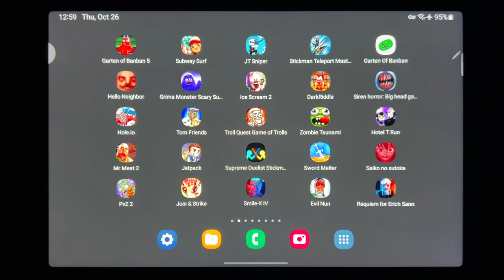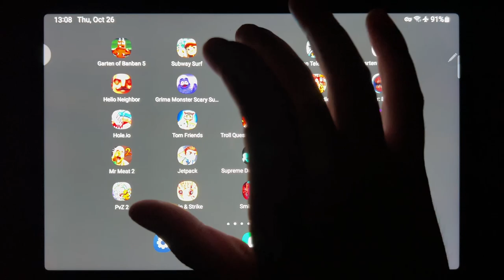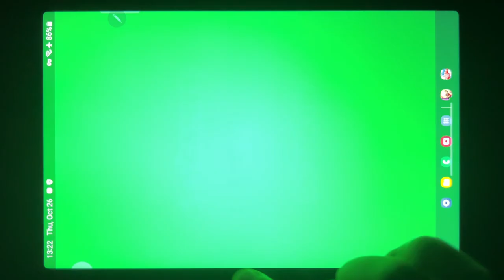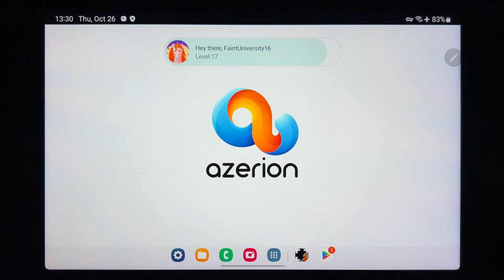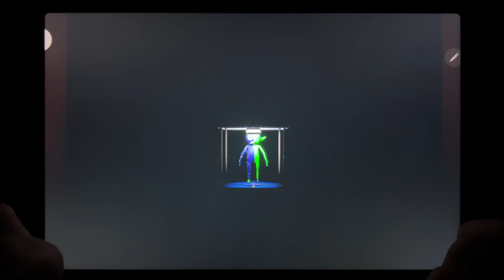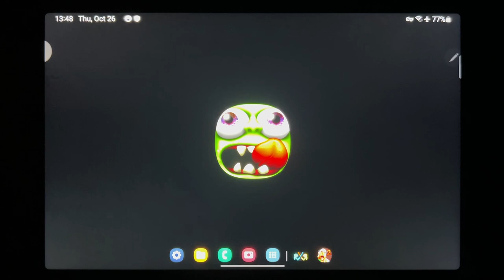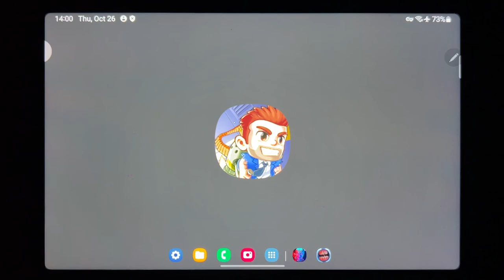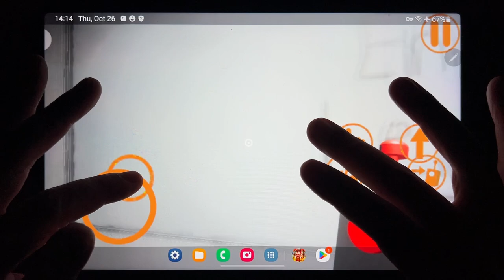Garten of Banban 5, Sufway Surf, JT Sniper, Stickman 3D, Garten of Banban, Hello Neighbor...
Garten of Banban 5, Sufway Surf, JT Sniper, Stickman 3D, Garten of Banban, Hello Neighbor, Grimace Monster, Ice Scream 2, Dark Riddle, Siren Horror, Hole.io, Tom Friends...